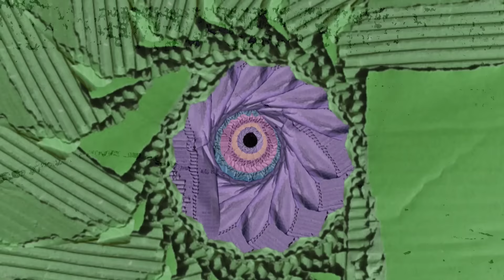Bello y bestia | Caso Johnny Depp y "Jack Sparrow" | Zendaya pasó vergonzoso momento